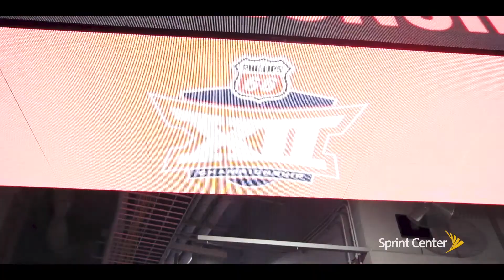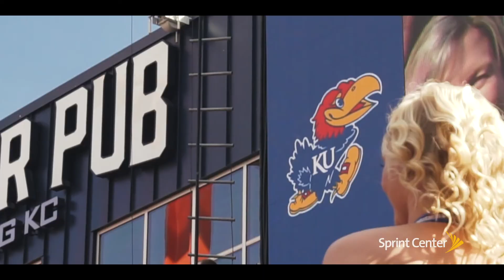2019 Big 12 Men's Basketball Championship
The Big 12 Men’s Basketball Championship took over Kansas City, March 13-16 for an unforgettable week of basketball.

2019 BIG12MBB Champions - Iowa State Cyclones